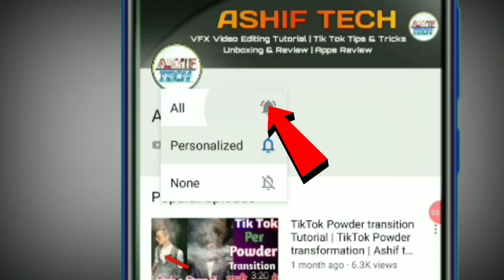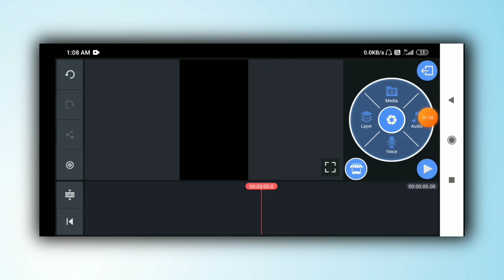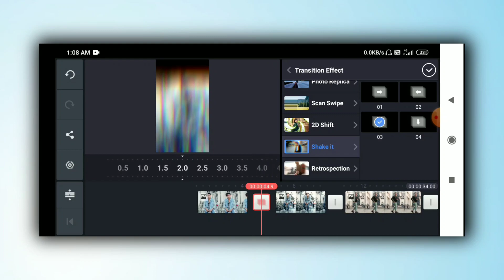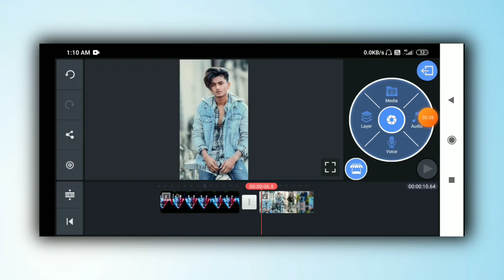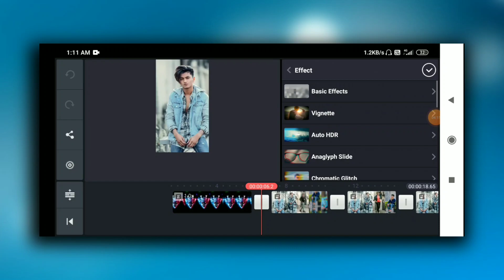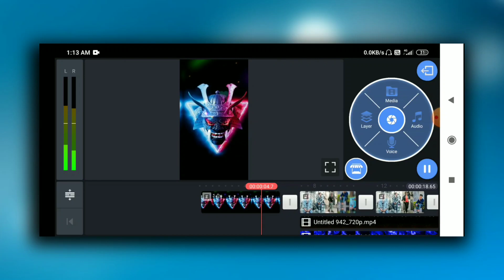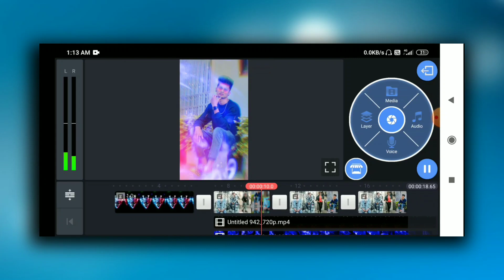New attitude whatsapp status editing | kinemaster new video editing 2021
Your queries-
New attitude whatsapp status editing